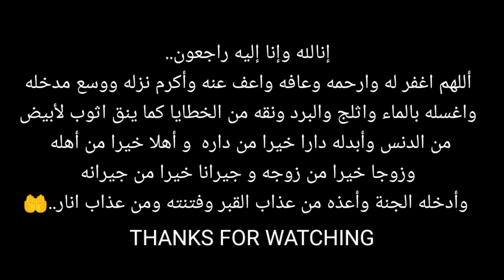അന്തരിച്ച ശൈഖ് സായിദ് അൽ നഹ് യാന് സമസ്ത മുശാവറ മെമ്പ൪ ആദൃശ്ശേരി ഹംസക്കുട്ടി ബാഖവി ദുആ ചെയ്യതപോൾ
യു.എ.ഇ പ്രസിഡന്റ് ശൈഖ് ഖലീഫ ബിൻ സായിദ് ആൽ നഹ്യാന് കണ്ണീരോടെ വിട. അബൂദബി ബതീൻ ഖബർസ്ഥാനിൽ ഇന്നലെ രാത്രിയാണ് ഖബറടക്കം നടന്നത്. വിയോഗത്തോടനുബന്ധിച്ച് യു.എ.ഇയിൽ നാൽപതു ദിവസവും മറ്റു ഗൾഫ് രാജ്യങ്ങളിൽ മൂന്ന് ദിവസവും ഔദ്യോഗിക ദുഃഖാചരണം പ്രഖ്യാപിച്ചു. വിടവാങ്ങിയ നേതാവിനോടുള്ള ആദരസൂചകമായി ഇന്ത്യയിലും ഇന്നലെ ദുഃഖാചരണമായിരുന്നു. യു.എ.ഇയിലെ വിവിധ ഇമാറാത്തുകളിലെ ഭരണാധികാരികളും നേതാക്കളും ഖബറടക്ക ചടങ്ങിൽ സംബന്ധിച്ചു. അബൂദബി ബതീൻ സുൽത്താൻ മസ്ജിദിൽ നടന്ന മയ്യിത്ത് നിസ്കാരത്തിലും രാജ്യത്തെ എല്ലാ പള്ളികളിലും നടന്ന മയ്യിത്ത് നിസ്കാരങ്ങളിലും ജനലക്ഷങ്ങൾ പങ്കെടുത്തു. ശൈഖ് ഖലീഫയുടെ വിയോഗത്തിൽ ലോകനേതാക്കൾ അനുശോചിച്ചു. അമേരിക്ക, ചൈന, റഷ്യ, യൂറോപ്യൻ യൂനിയൻ നേതാക്കളും ശൈഖ് ഖലീഫയുടെ വിയോഗത്തിൽ ദുഃഖം പ്രകടിപ്പിച്ച് സന്ദേശങ്ങൾ അയച്ചു. അബൂദബിയിലെ കൊട്ടാരത്തിൽ കിരീടാവകാശിയും ശൈഖ് ഖലീഫയുടെ സഹോദരനുമായ ശൈഖ് മുഹമ്മദ് ബിൻ സായിദാണ് ലോകനേതാക്കളുടെ അനുശോചനങ്ങൾ സ്വീകരിക്കുന്നത്.